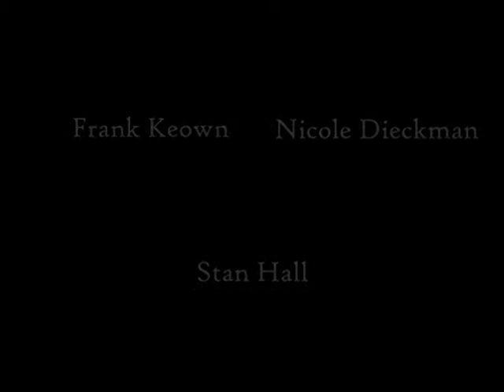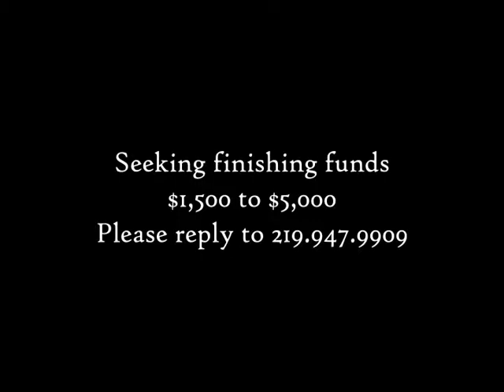A Noble Race